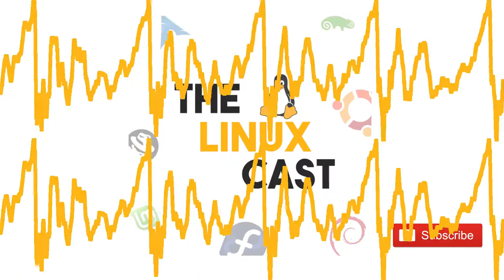The Supposed Superiority of Arch Linux (Podcast)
On this episode, Matt and Martin talk about how Arch Linux has become a meme, and if its users are justified in their superiority.

[show notes]

Martin – Brought some old Linux mags, currently trying out Ferren OS

Matt – Continuing to mess around with DWM. I’ve also started to look into a universal bookmarking solution.

Links (One each)

Main Topic – The Meme-ification of Arch Linux